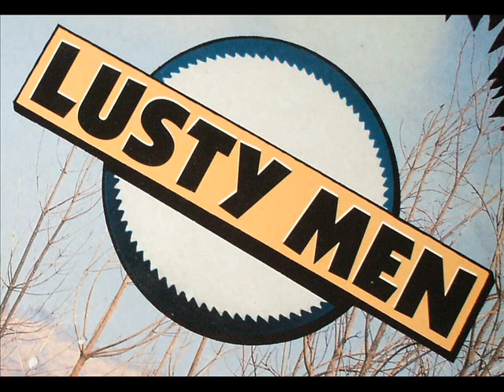Lusty Men. Nightmare´s City.wmv